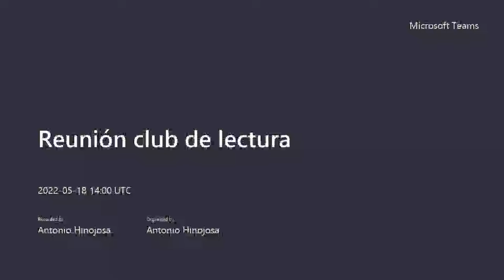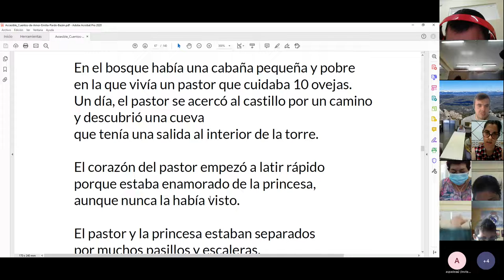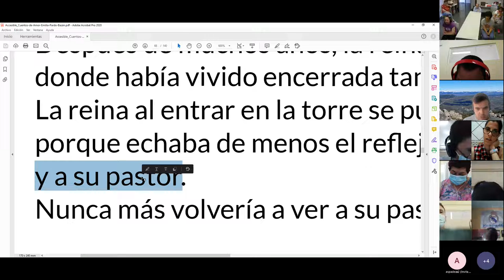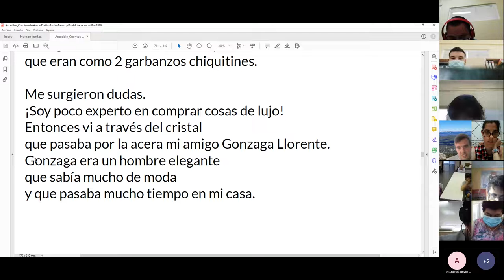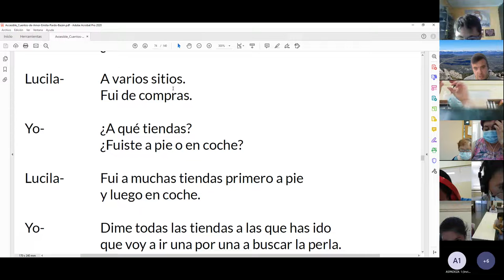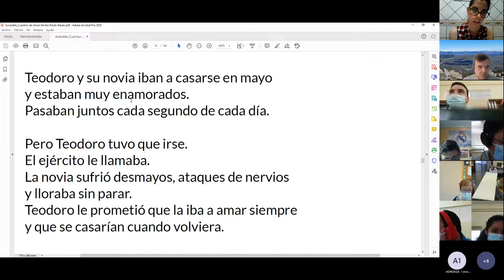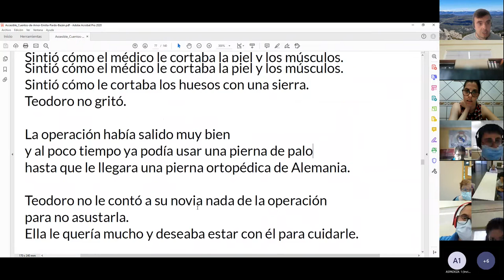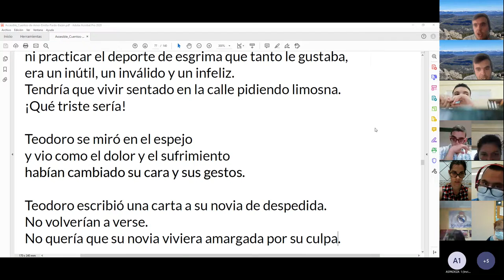Reunión Club de lectura 18 de mayo de 2022